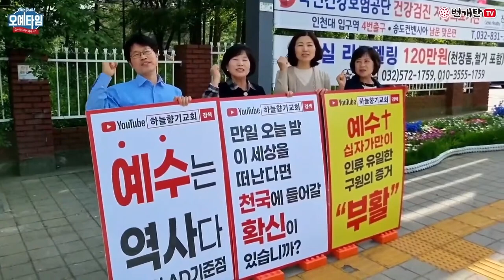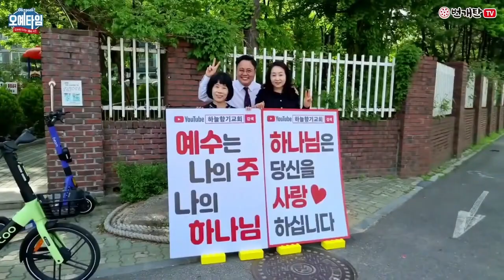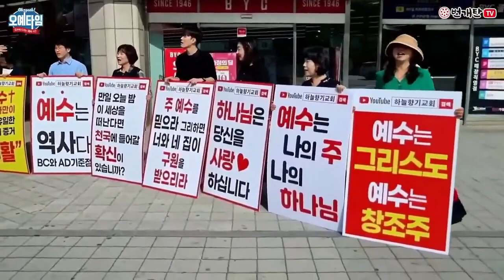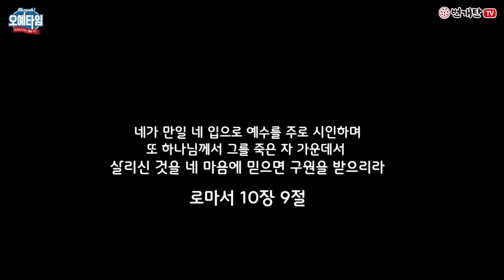번개탄TV 오예타임 이선위 목사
오예타임  말씀 듣는 시간
인천하늘향기교회 이선위 목사님 말씀입니다

제목 : 구원의 길을 전하는 하늘생명공동체
본문 : 빌 1:20-21